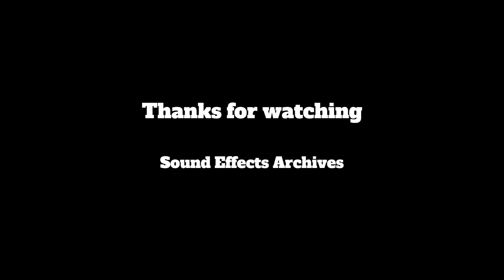Bird Sounds 2 - Sound FX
Sound FX in this video:
Loon,  Blue Jay,  Dark Eyed Junco,  Robin